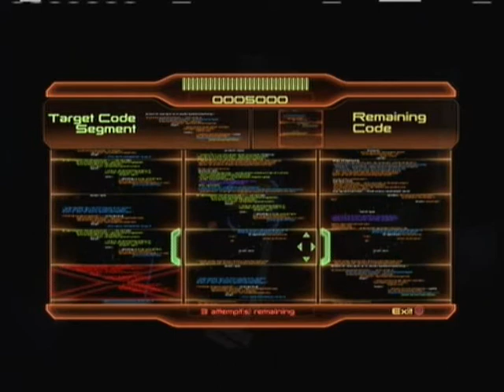Mass Effect 2 Walkthrough with Commentary Part 12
Difficulty: Veteran
Class: Soldier
Alignment: Paragon